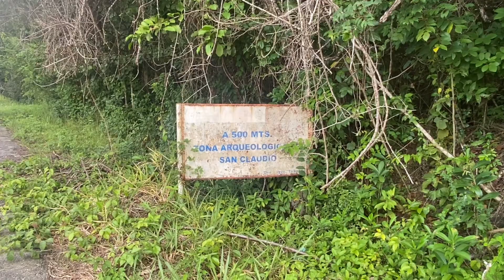San Claudio: las ruinas mas desconocidas de Tabasco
La zona arqueológica de San Claudio en Tenosique, en la frontera con Guatemala, es la zona arqueológica más desconocida dentro de la seis abiertas al público.